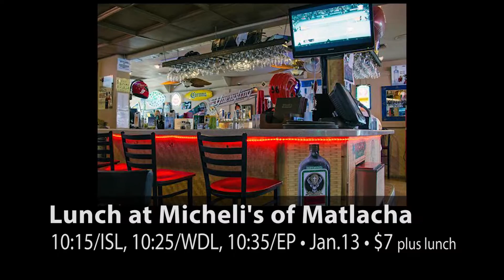Shell Point Today - Wednesday, January 11, 2017 - Events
(Dan Philgreen, Beth Crenshaw, Dora Robbins, & Bev Chandley)